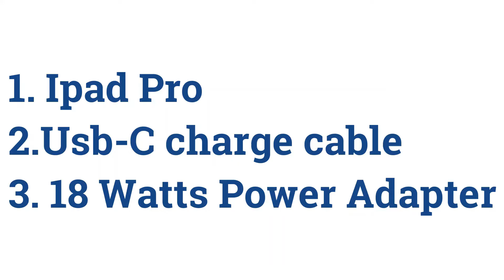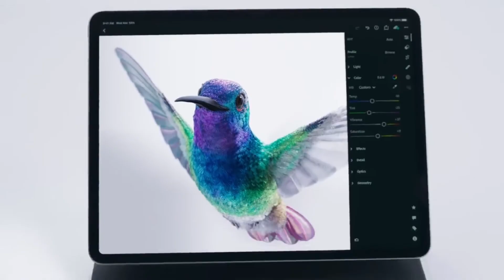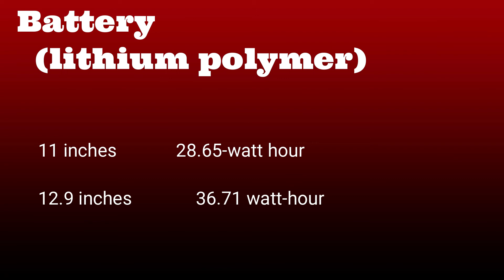IPAD PRO 2020 | Specifications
The world’s most advanced mobile display. So fast most PC laptops can’t catch up. Pro cameras and LiDAR Scanner for game-changing AR experiences. And you can use it with touch, Apple Pencil(second-generation), a keyboard, and now an amazing trackpad.